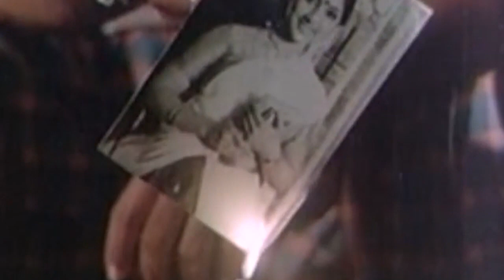Maattam Maattam... | Oru Sandesam Koodi | RK Damodaran | KJ Yesudas | Malayalam Film Songs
Follow Our Whatsapp Channel Song : Maattam Maattam
Film: Oru Sandesam Koodi (1985)

|| ANTI-PIRACY WARNING ||

*COPYRIGHT PROTECTED*